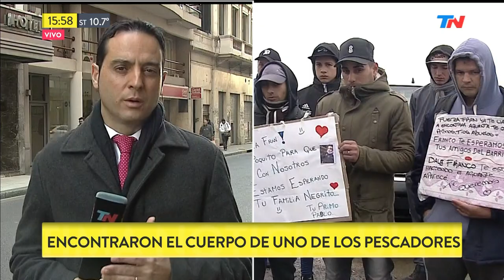Encontraron el cuerpo de uno de los pescadores desaparecido en Punta Lara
El cuerpo de uno de los dos pescadores perdidos hace una más semana en Punta Lara fue encontrado por oficiales de Prefectura. Ignacio González Prieto nos da los últimos detalles de la historia.

Fragmento de "Meta Data" emitido el Miércoles 14 de Agosto de 2019.